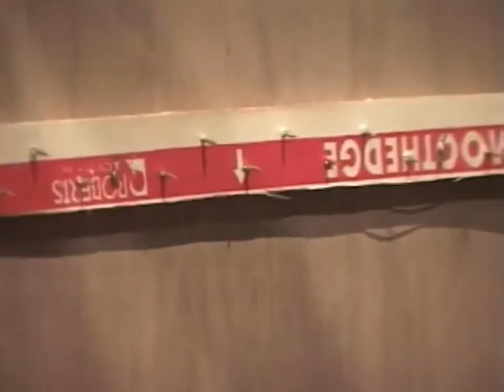Messiah vs. Zandig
Zandig stiffs Teddy Hart following the match